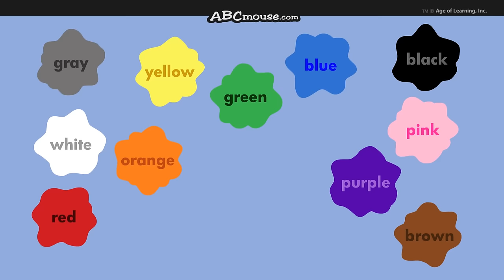"Look at All the Colors I Can See" by ABCmouse.com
"Look at All the Colors I Can See" (See below for lyrics)

A green tree, a yellow cat, purple flowers, and a big blue hat—just look at all the colors you can see in this vibrant music video! With "Look at All the Colors I Can See," an original song by ABCmouse.com, children will learn basic colors and how combining certain colors can make new colors as well. Encourage your child to point out all the colors he or she can see in the world around them!

About Us:
ABCmouse.com is an award-winning website that uses a variety of activities, including these songs, to help children build a strong foundation for future academic success.  ABCmouse.com Early Learning Academy provides a full online curriculum from preschool through 2nd grade, with more than 10,000 interactive learning activities that teach the subjects of reading, math, science, social studies, art, and music.

Song Lyrics:
Look at all the colors I can see!
I see big red apples in the tree.
I can see my yellow cat,
I can see my big blue hat.
Oh, look at all the colors I can see!

I can see green leaves up in the tree.
I can see my big orange ball,
Purple flowers by the wall.

I can see the brown trunk of the tree.
I see white clouds in the sky,
And a blackbird flying by.

(Spoken)
Red and yellow make orange.
Yellow and blue make green.
Blue and red make purple.
Red and white make pink.
White and black make gray.
All the colors make brown!

Now I see gray rain clouds by the tree.
If we get a few rain showers,
Then I'll see big bright pink flowers.

I see colors of the rainbow
in the world that's all around me,